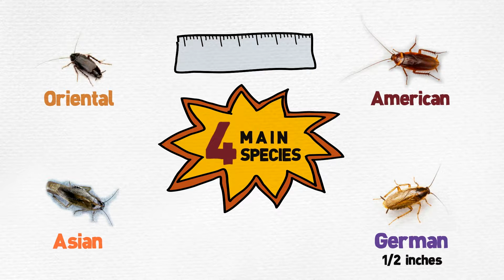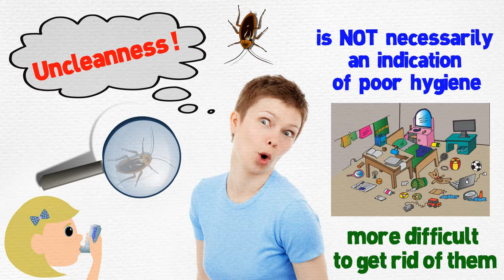Cockroach Control in Miami Shores ( Asian - American - Oriental - German Cockroaches )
Asian  Cockroaches Control in Miami Shores ,
American Cockroaches Control in Miami Shores ,
Oriental Cockroaches Control in Miami Shores ,
German Cockroaches Control in Miami Shores ,

Asian  Cockroach Control in Miami Shores ,
American Cockroach Control in Miami Shores ,
Oriental Cockroach Control in Miami Shores ,
German Cockroach Control in Miami Shores ,

Asian  Cockroaches Exterminator in Miami Shores ,
American Cockroaches Exterminator in Miami Shores ,
Oriental Cockroaches Exterminator in Miami Shores ,
German Cockroaches Exterminator in Miami Shores ,

Asian  Cockroach Exterminators in Miami Shores ,
American Cockroach Control Exterminators in Miami Shores ,
Oriental Cockroach Control Exterminators in Miami Shores ,
German Cockroach Control Exterminators in Miami Shores ,

American Cockroach Exterminators in Miami Shores ,
Oriental Cockroach Exterminators in Miami Shores ,
German Cockroach Exterminators in Miami Shores ,

Asian Cockroach Pest Control in Miami Shores ,
American Cockroach Pest Control in Miami Shores ,
Oriental Cockroach Pest Control in Miami Shores ,
German Cockroach Pest Control in Miami Shores ,